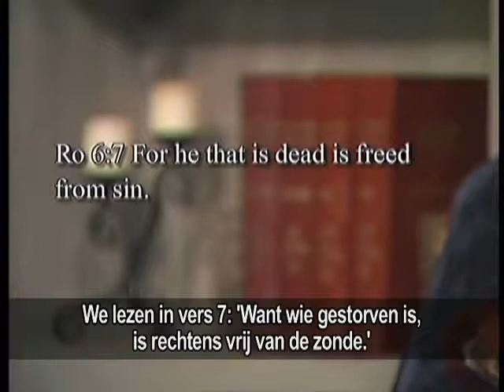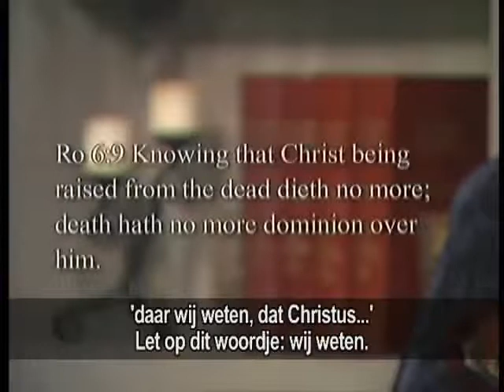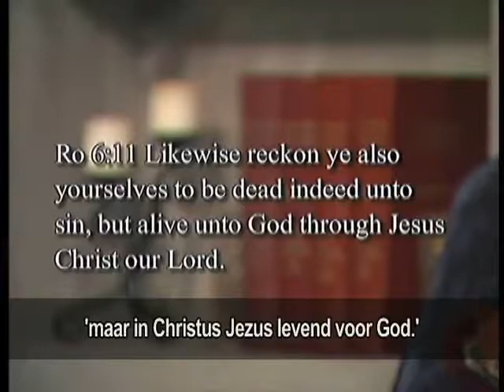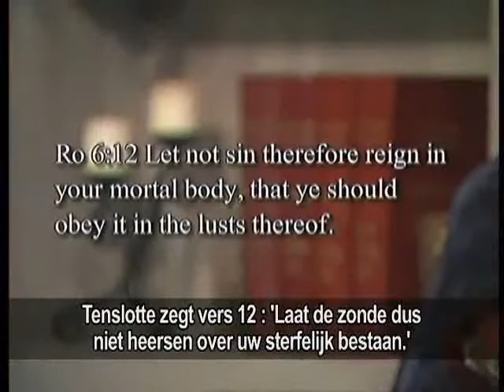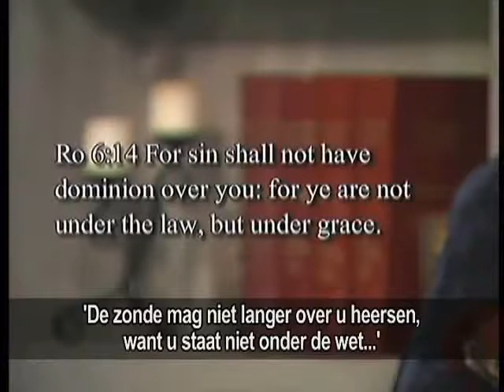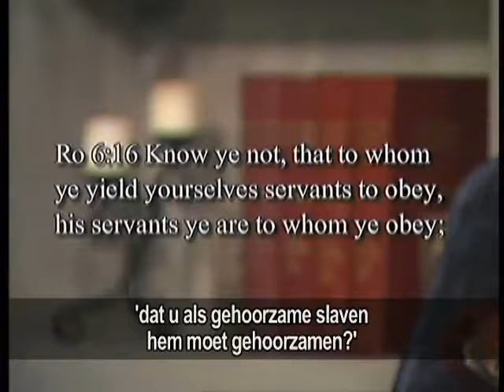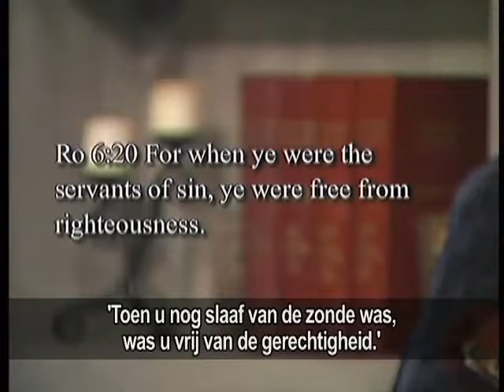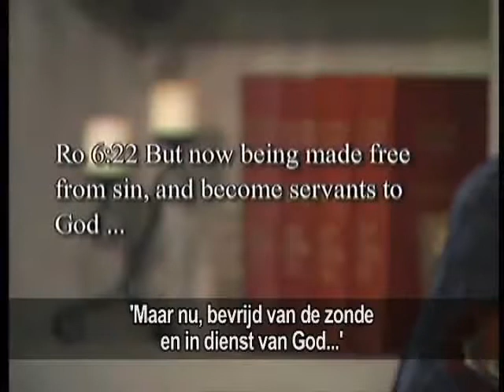20 De ware aard van God - Zonder kennis niet vrij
Deel 20: Zonder kennis ben je niet vrij
Bevrijding van zonde - leef niet meer in zonde, het is je natuur niet meer. Maar je moet wel weten wie je bent. Zonder kennis ben je niet vrij. Je moet weten dat je bevrijd bent. Niet dagelijks sterven, maar eens voor altijd.